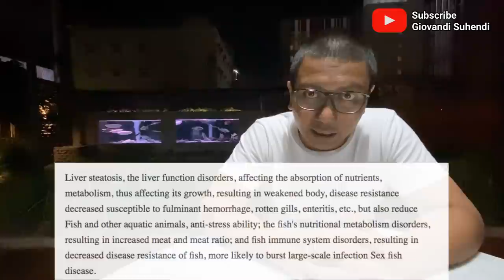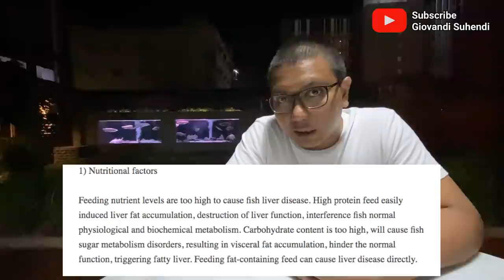PENTING! INI PENYEBAB IKAN PREDATOR DI MEGATANK MATI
Ini penyebab ikan predator di megatank mati, dan berdasarkan hasik hypotesa setelah di urut semua kronologi, bisa di simpulkan satu factor utama kematian ikan predator gw di megatank. Sedangkan factor lain hanya sebagai factor pendukung.

Video ini sangat penting untuk di simak, karena hal yang akan gw bahas ini sangaaatttt jarang di bahas. Karena banyak yang ga mau ribet melakukan research dan hanya mengambil kesimpulan ikan itu mati karena sudden death. Gw pribadi ga percaya akan istilah sudden death, pasti ada penyebab utama dan pendukung.

Kita bahas di video ini